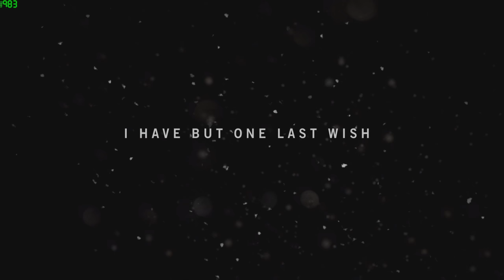Far Cry 4 Opening Cinematic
The game looks pretty. Will include cpu/gpu/power-usage when I upload a video of gameplay.